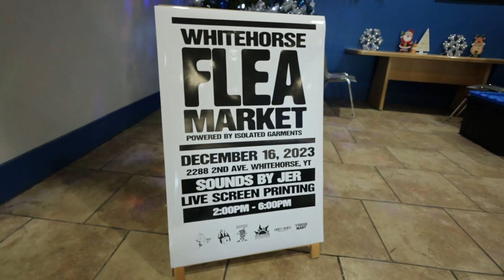(try) Productive vlog 🍜: opening up, streaming routine, roomies, Life in the Yukon || isayyeahhh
I hope you liked the video. Take care and Godbless!

🎶 MUSIC 🎶